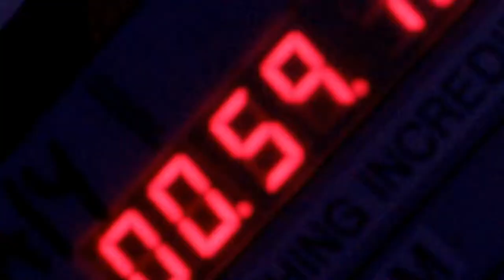XIA - Incredible Feat Quincy FULL HD 1080 VIDEO